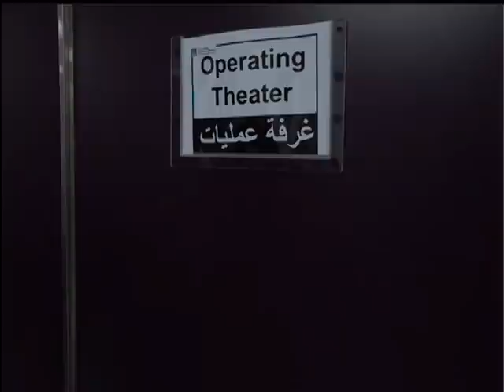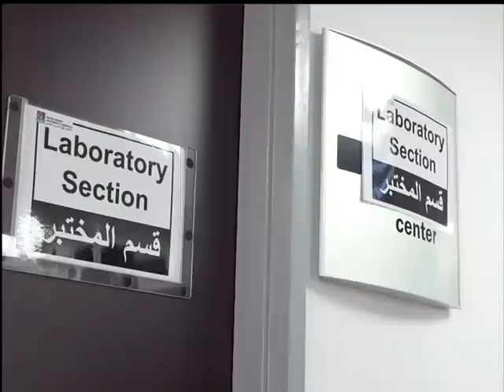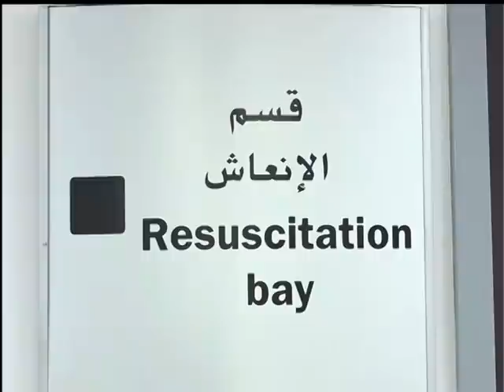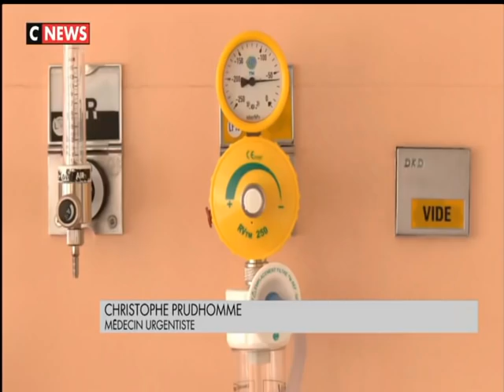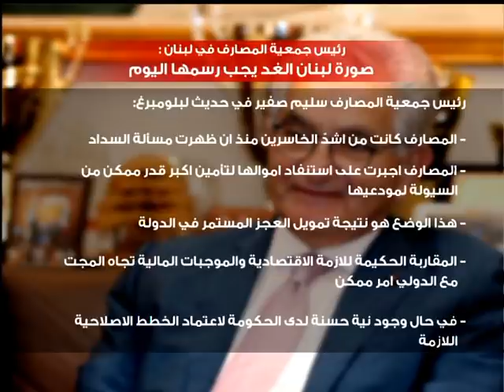نشرة أخبار الظهيرة - الاثنين 2 آذار 2020 مع اسبرانس غانم